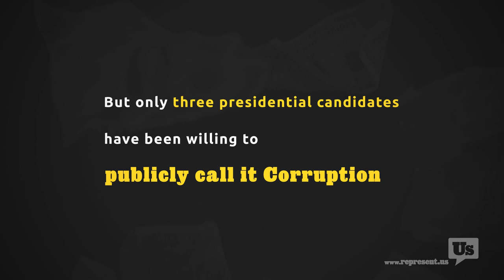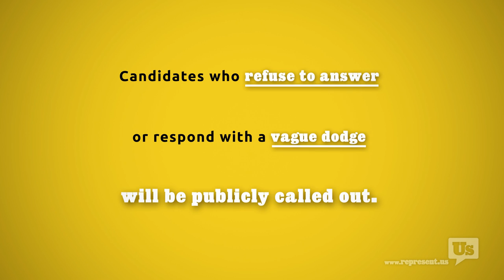Call it Corruption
Candidates who refuse to call it corruption can't be trusted. Add your name to our open letter demanding that all 2016 candidates officially recognize America’s corruption crisis